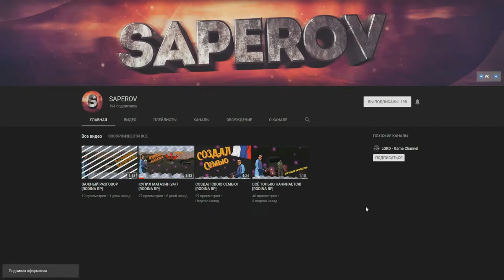CRMP Rodina RolePlay - ТЮНИНГ ОКОНЧЕН | УСТРОИЛ ГОНКИ | ЭТО БЫЛО ОЧЕНЬ СЛОЖНО!#164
➨Мой ник - Kirill_Putbulllovi
➨Мой номер:4444484